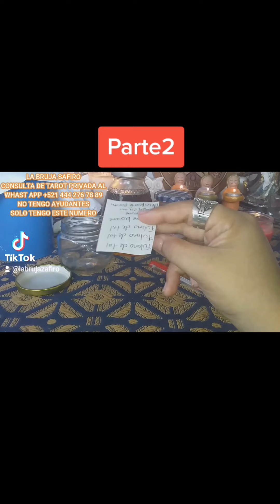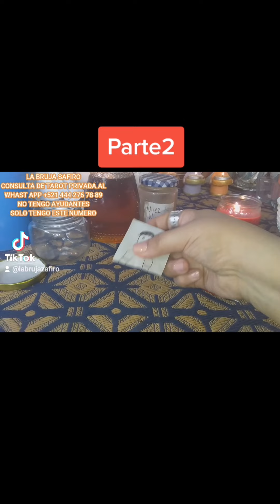Amarre casero y efectivo, parte 2